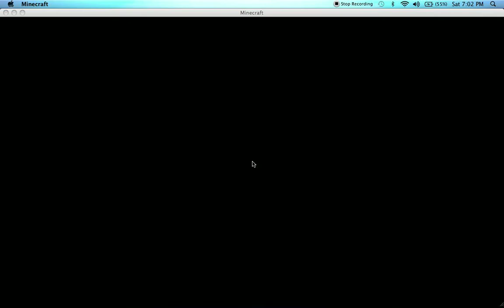Fighting the Ender Dragon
LilRed1213 here with Joy. Enjoy! Likes and subscribes are ALWAYS appreciated.